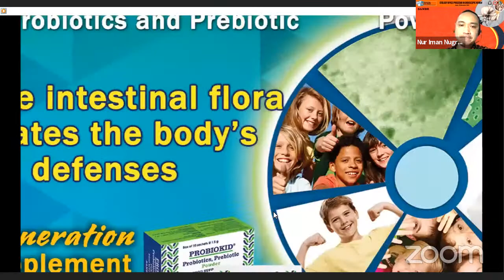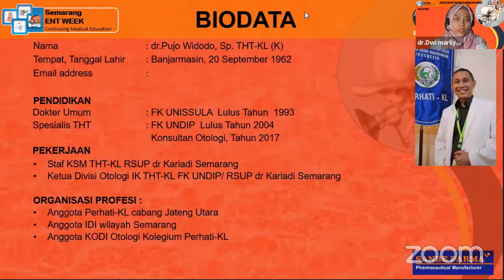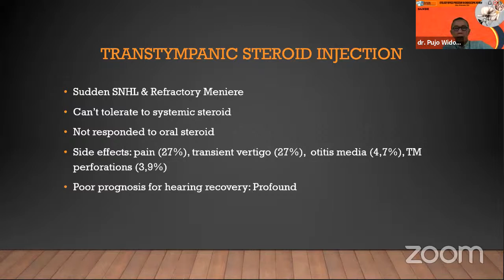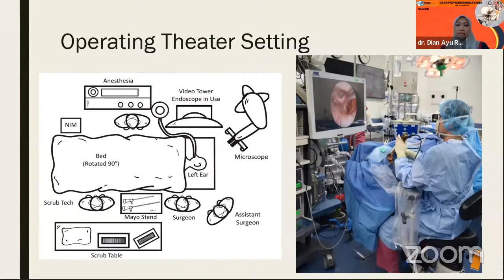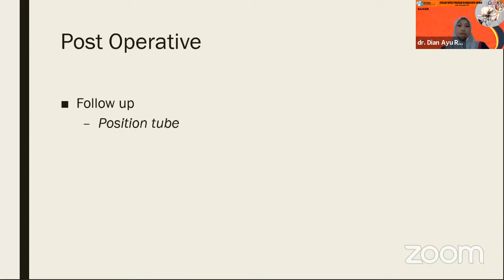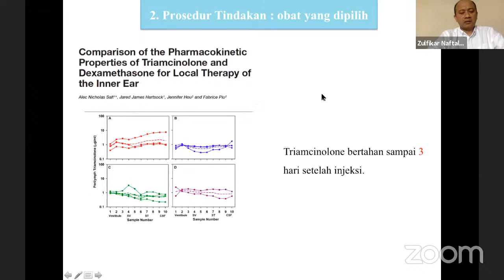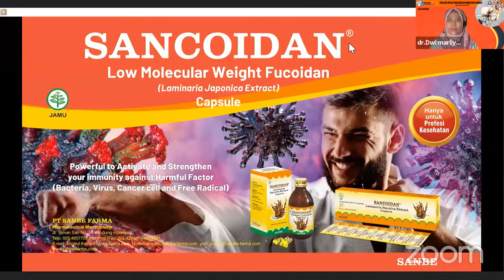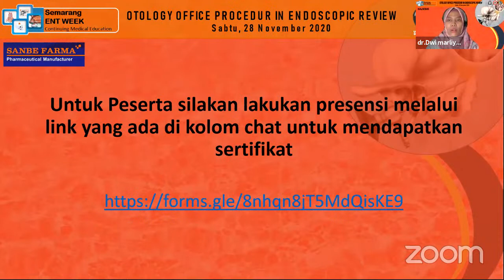SEMARANG ENT WEEK 2020 : Otology Office Procedure in Endoscopic Review -